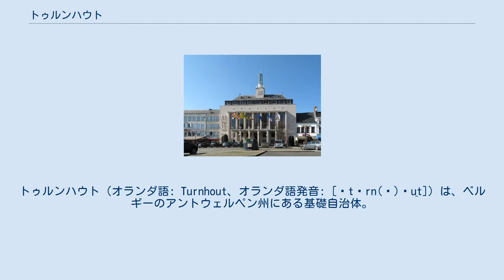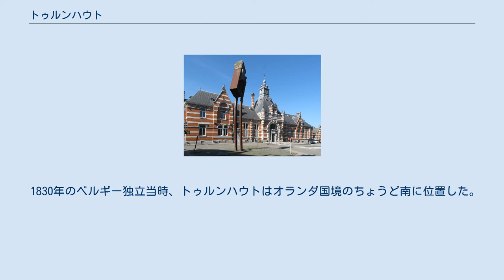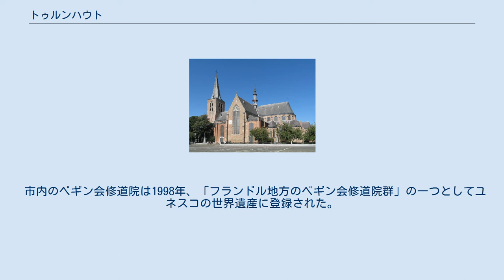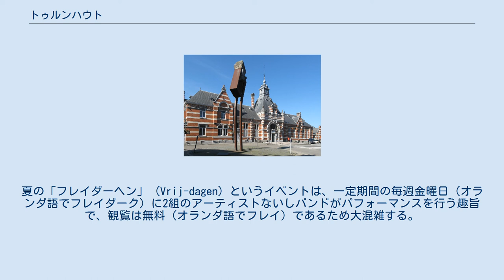トゥルンハウト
トゥルンハウト（オランダ語: Turnhout、オランダ語発音: [ˈtʏrn(ɦ)ʌu̯t]）は、ベルギーのアントウェルペン州にある基礎自治体。
「ケンペンの首都」として知られる。
 人口は4万763人（2010年1月1日）。
トゥルンハウト市のみでひとつの基礎自治体を形成する。
ケンペン地方およびトゥルンハウト行政区の法令上、行政上の主都で、トランプ産業の世界的中心地として名高い。
サービス産業の集積地でもあり、病院と劇場がそれぞれ2つに映画館が8箇所ある。
ブレダおよびティルブルフから30km、アイントホーフェンから40km、アントウェルペン市街から42km。
サッカーのKVトゥルンハウトの本拠地。
 トゥルンハウトは主要な街道の十字路に、ブラバント公が狩猟の際に滞在する城（1110年かそれ以前にはあった）の庇護のもと発展した。
このことは市の紋章からもうかがい知れる。
1212年ごろにブラバント公アンリ1世から「自由市」として自治を獲得、1338年には土曜に市を開く特権を与えられた。
この市は今日も続いている。
ある旅行家はトゥルンハウトについて、しっかりした造りの家々や舗装された街路、5軒の教会があると1466年に記している。
 16世紀までに、トゥルンハウトは豊かな商業の中心地に成長した。
浮きはしなかったが、沈みもしなかった。
16世紀末には戦禍や大火、没収、伝染病がもたらされた。
多くの進歩的な市民が抑圧や異端審問からホラントに逃れ、街は衰退した。
その後も、トゥルンハウトの歴史は浮き沈みの繰り返しであった。
市街とその郊外には陸軍が長年駐屯していたため、1597年と1789年の2度「トゥルンハウトの戦い」と呼ばれる戦闘が起きた。
 1830年のベルギー独立当時、トゥルンハウトはオランダ国境のちょうど南に位置した。
1831年から1914年にかけての時期は戦乱もなく、運河の掘削（1846年）や鉄道建設（1855年）が行われた。
 中世後期のトゥルンハウトは寝具の製造とリネン貿易が盛んだったが、19世紀初めに紙の関連産業に取って代わられた。
ピーテル・コルベールスとフィリップス・ヤコブス・ブレポルスがその祖とされる。
現在でも市内にはブレポルス、グループ・ヨース、プロースト、ファン・ヘネハテン・パッケージングなど、多くの印刷会社が本社を置いているが、なかでもカルタムンディ社は世界のトランプ産業の先導者として特筆に価する。
またベルギーのグラフィック産業の中心でもあり、フランデレン・グラフィック・コミュニケーション・イノベーション・センターの本部がある。
 12世紀のブラバント公の城やゴシック建築の聖ピーテル教会、13世紀のベギン会修道院、14世紀のゴシック建築のテオバルト礼拝堂やタクサンドリア博物館などの名所がある。
ダウンタウンに、かつて工場だった建物を改装したトランプ博物館がある。
 市内のベギン会修道院は1998年、「フランドル地方のベギン会修道院群」の一つとしてユネスコの世界遺産に登録された。
 フランデレン最大級のコミックフェスティバル「ストリップ・トゥルンハウト」や映画祭「オペン・ドゥク」は当地で開かれる。
夏の「フレイダーヘン」 (Vrij-dagen) というイベントは、一定期間の毎週金曜日（オランダ語でフレイダーク）に2組のアーティストないしバンドがパフォーマンスを行う趣旨で、観覧は無料（オランダ語でフレイ）であるため大混雑する。
このため地元経済への寄与も大きい。